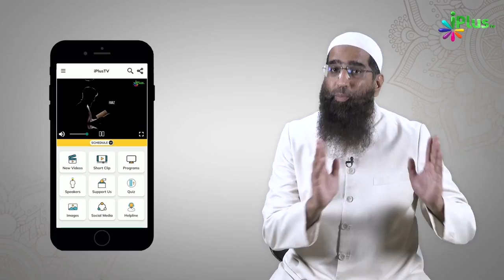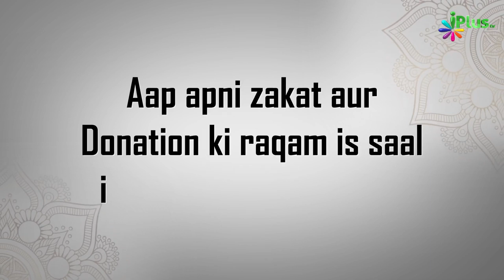Aapse Meri Ek Ahem Appeal by Zaid Patel iPlus TV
► Aise nek kaam mein hamara saath dein:
iPlus TV ko support karne ke liye is link par click karen

UPI : donateilm@iciciIndian